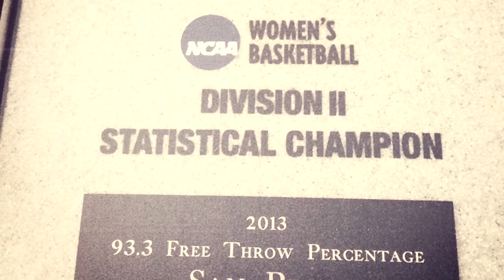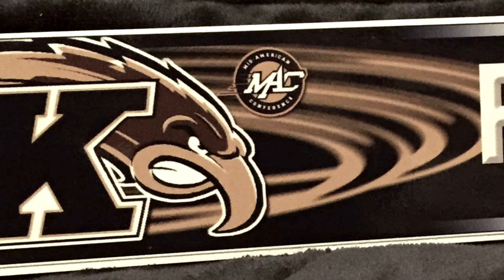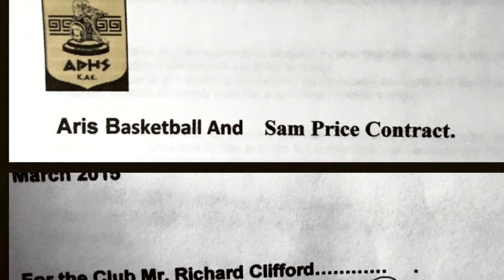A Young Girl and A Dream By: Sam Price (March 19th,2015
Poem written by: Sam Price                                         Song by: Ed Sheeran - I See Fire